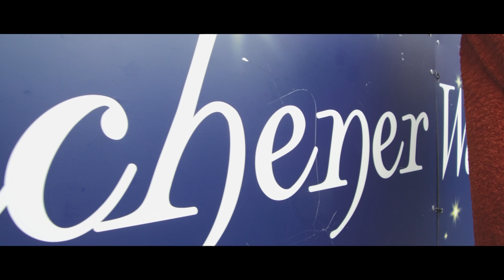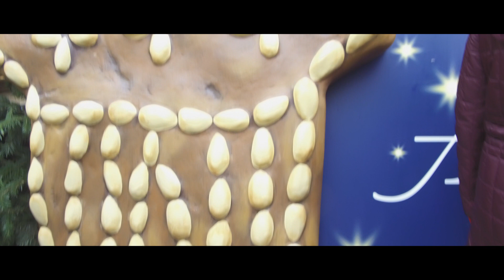Jason Bradley & Chris Clark live @ Kerstmarkt Aachen 2019 (aftermovie)